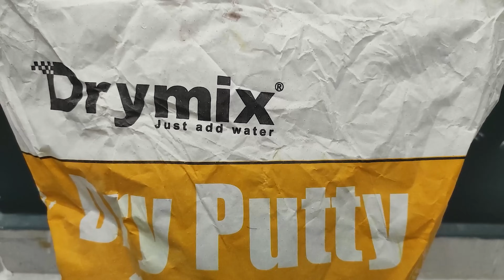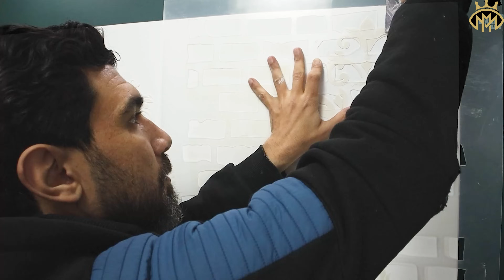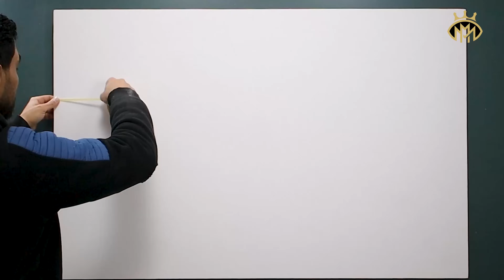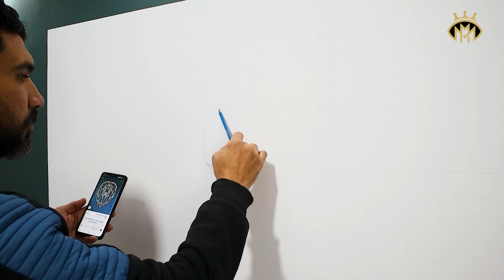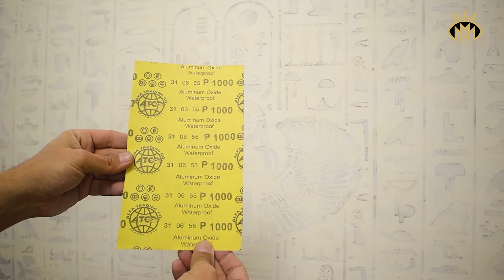ما هو ديكور الحائط المفضل لك ؟ 7 أفكار مختلفه لديكور حائط فاخر 💡🤩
سواء كنت تقوم بإصلاحات في منزلك ، أو تقوم بترقية مهارات الفنان بداخلك ، او تشاهد أساليب ابداعيه جديده لعمل ديكورات حوائط 2022 أو مجرد تجديد غرفتك ! ستجد مجموعة من الافكار و التقنيات ! لست بحاجة إلى أن تكون فنانا محترفًا لجعل ديكور منزلك يبدو رائعًا

إذا أعجبك الفيديو ، فلا تنسى أن تدعمني بالاشتراك في القناة والإعجاب بالفيديو
لتلقي مقاطع فيديو جديدة .. شكرًا لك على دعمك المتواصل
أنا في انتظار تعليقاتكم وملاحظاتكم

للانضمام إلى القناة والحصول على مزايا حصرية ، قم بزيارة الرابط التابع 👇🏻

00:00  ديكور حائط بتاثير الصخور مع استنسل مانديلا .. عصري وراقي ... 🏰🌟
04:07  ديكور الطوب العتيق مع لمسات الذهبي  ⚜️🏰
07:00  ديكور الطوب العتيق مع الاستيل الذهبي | دهانات 2022
10:23 ديكور الحائط مع شريط الذهبي الاكريليك الفاخر 🤩
13:10 ديكور وجه الاسد نصفين بوب ارت + ابستركت ارت
15:09 ديكور بالمعجون الرخامي بخلفيه فرعونيه ( رخام فرعوني )